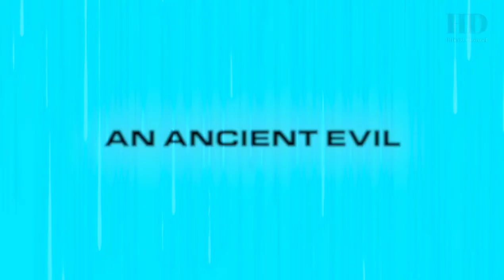Agent Revelation Trailer( 2021) - Michael Dorn (Star Trek TNG) - Derek Ting - Kayla Ewell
Written, directed by and starring Derek Ting, the film fixes on Jim Yung, a rejected CIA analyst, has been exposed to an ancient 'dust' that transforms him into a super soldier that can communicate with aliens. When a secret organization works with him to discover why aliens have returned to Earth, the truth comes at a price.

HD-Official Channel